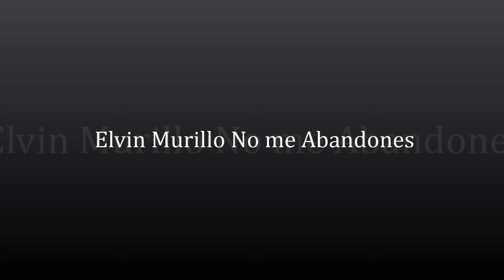ELvin Murillo No me Abandones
Cantautor Cristiano
Elvin Murillo
Producciones Palma Records
y Producciones Kairos
Exaltando a Dios en todo momento